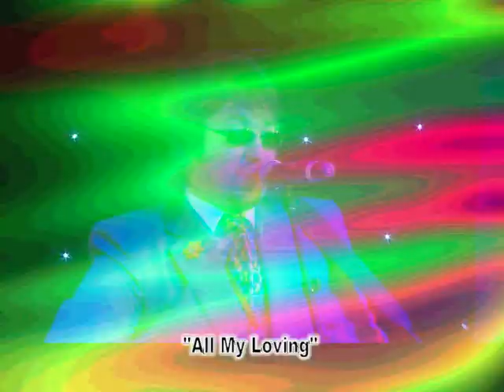Get In 2 Promo 2015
Promo Reel for Get In 2, the Duo that thinks it's a band, featuring Daz and Richie from party band Rang-A-Tang.